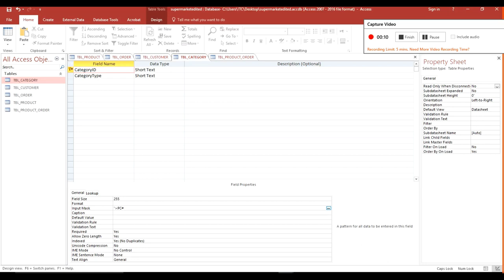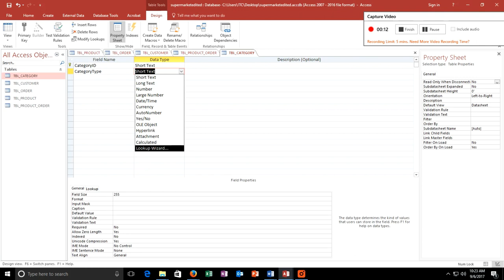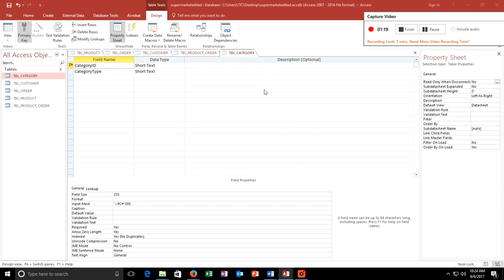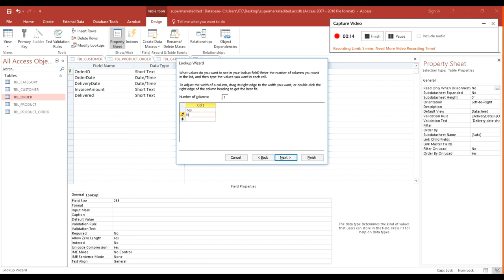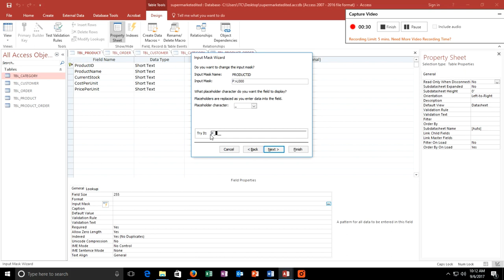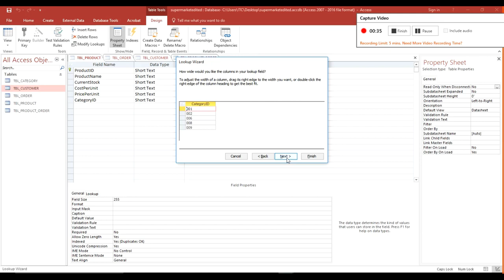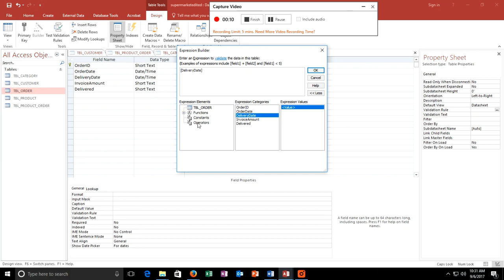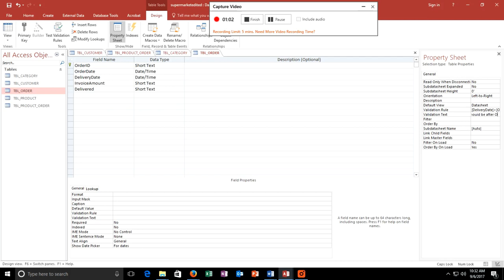Model Paper Answers Question 1 Access